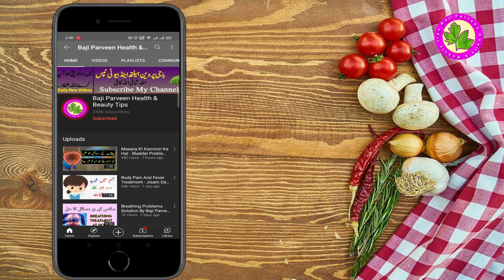Kamzor Maida ka Ilaj - Alser Dard or Maide Ke Sb Masle Hal Ho Jaye Ge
Get Rid From Stomach Issues
Today We Share Here The Best Remedy For Stomach Problems Like That Stomach Pain, Abdominal Pain Can Be Caused By Many Conditions. However, The Main Causes Are Infection, Abnormal Growths, Inflammation, Obstruction (Blockage), And Intestinal Disorders. And Second Gastric Problem In Stomach, Gastric Problem Or Gastritis Is An Inflammation, Irritation, Or Erosion Of The Lining Of The Stomach. It Starts From Being Acute And Can Turn Gradually Into A Chronic Condition.

Ingredients
Dry Mint
Black Pepper
Majith

Mint 1 Quarter, Black Pepper 10 Grams, Majith 50 Grams. Gland All Ingredients And Keep It In Jar. Take 1 Spoon Of This Powder And Make Tea.